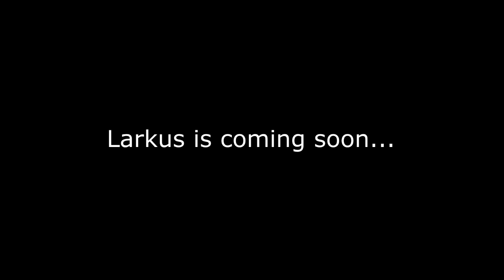YHARIM'S CRYSTAL! - Terraria 1.3 MODDED SEASON 2 v1 - Ep.47 (BONUS)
DAVID FINALLY PUTS THE GNOME'S SOUL TO REST!

ALL HAIL THE GNOME GOD, AUTISMO IV!

Which Mod is it - Mod Browser